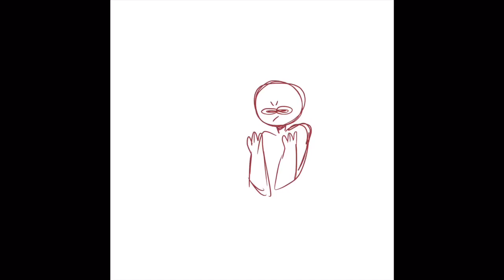oof 2.0 (2.0)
hcek